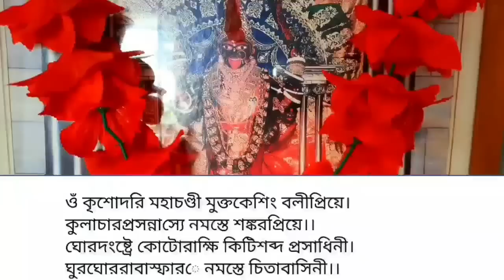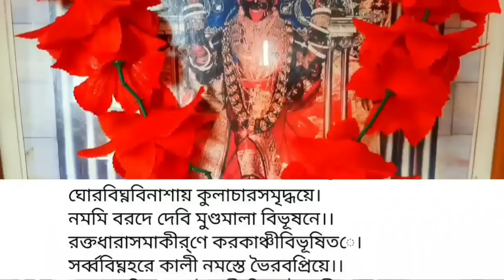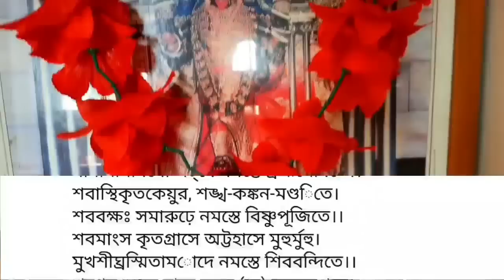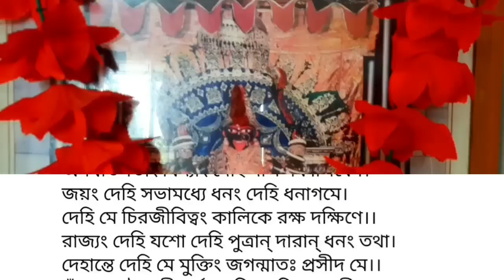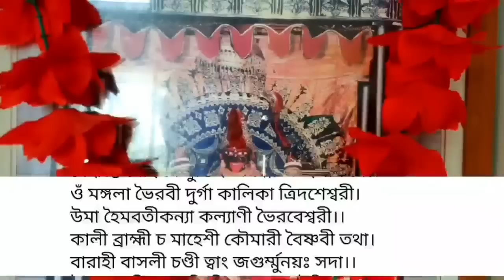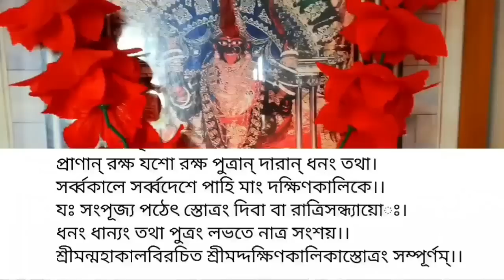আজ শনিবার ও সুকর্ম্মা যোগে এই দুর্লভ মন্ত্র শ্রবণে | সকল গ্রহপীড়া থেকে মুক্তি মেলে